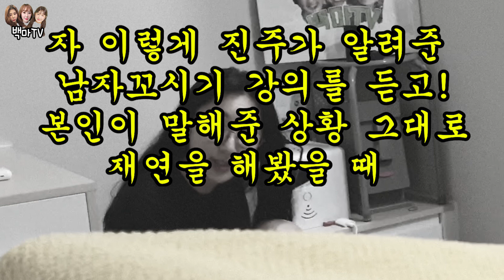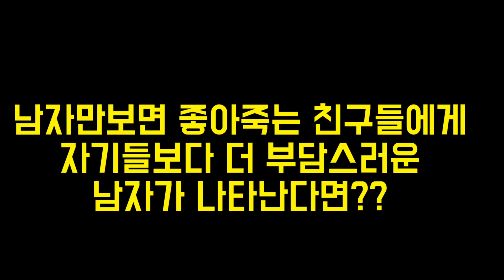[크리스마스 특집] 존잘남 몰카 모음집ㅋㅋㅋ (ft.설레임 주의)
인스타그램